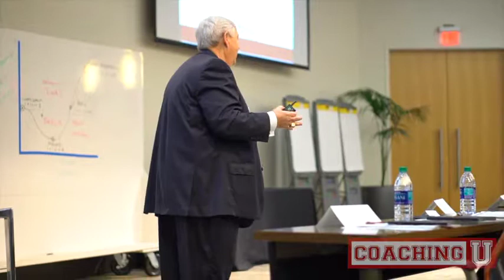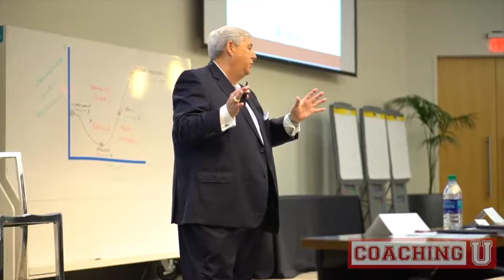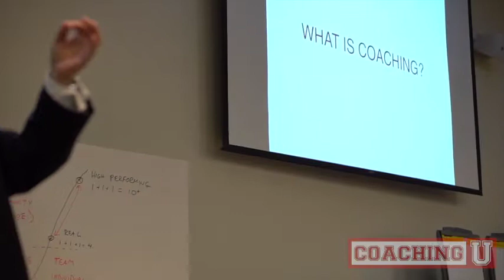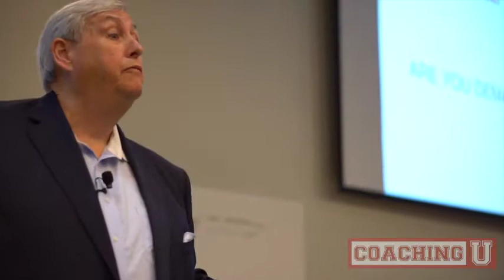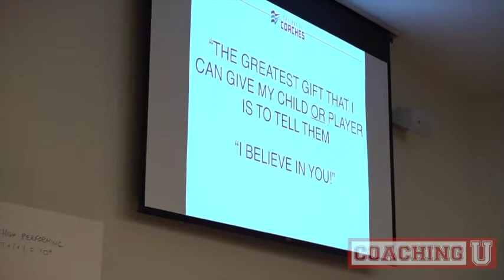Brendan Suhr Keynote: Nation Of Coaches